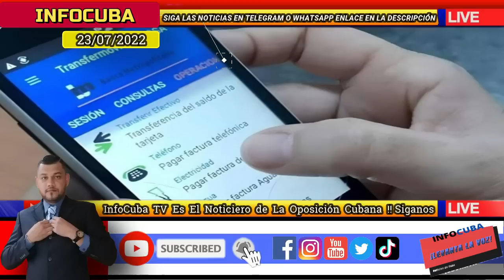Noticias de Cuba Hoy / Nuevamente Cubanos Protagonizan Protesta Contra El Gobierno